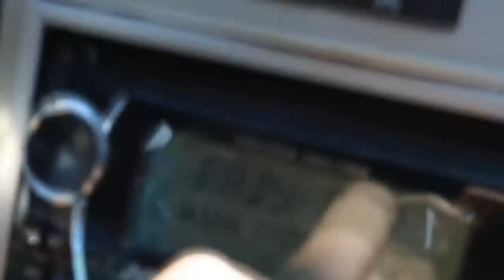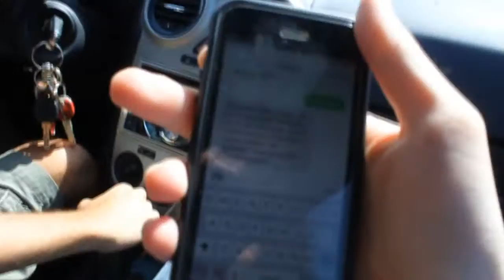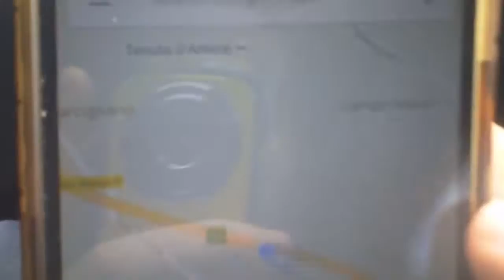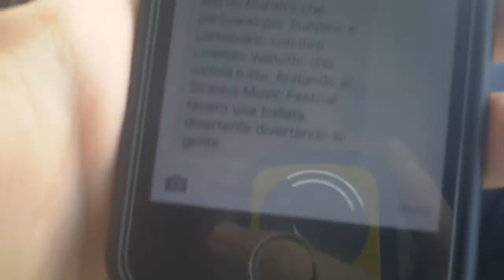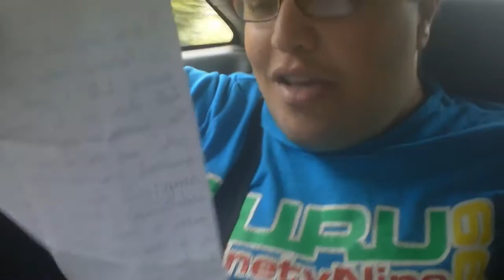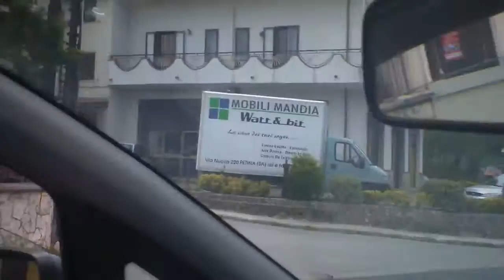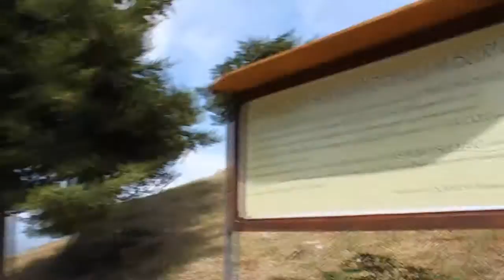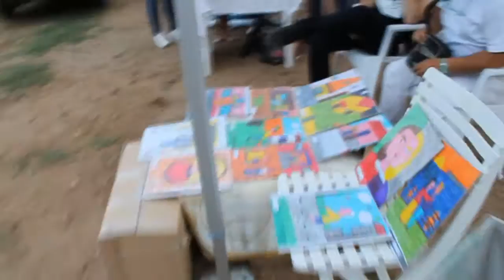GIORNATA CON LORENZO VALITUTTO SICIGNANO DEGLI ALBURNI 18 AGOSTO 2016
In occasione del Sicinius Music Festival... Incontriamo il nostro amico Lorenzo Valitutto, che ci mostra le meraviglie del suo paese.